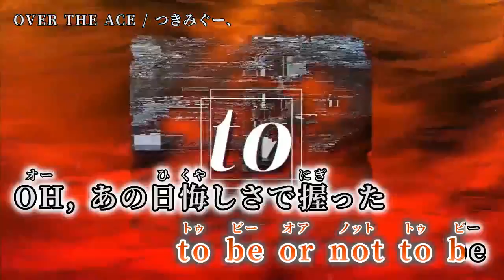【ニコカラ】 OVER THE ACE 【off vocal】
Music / Lyrics：つきみぐー、 様

Movie：琉璃猫映像 様